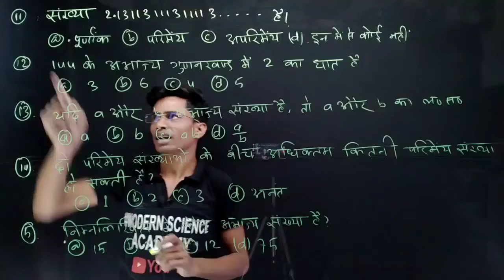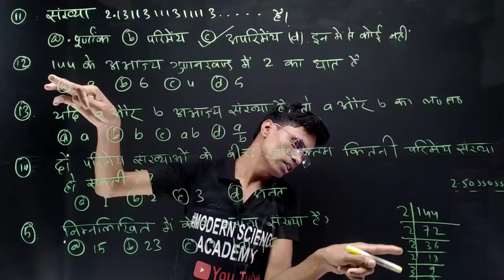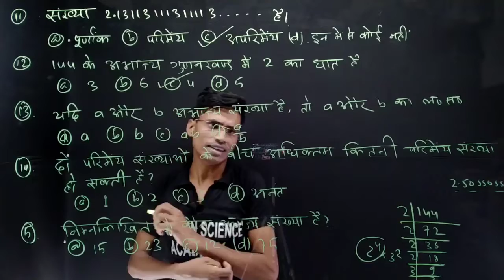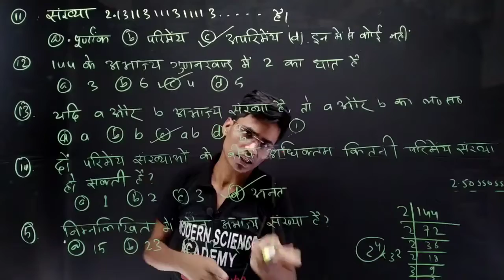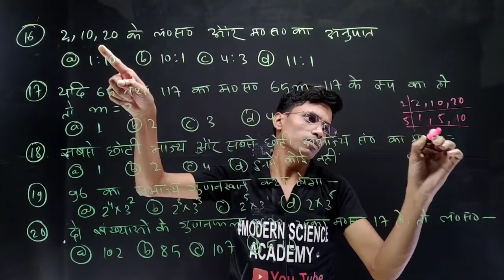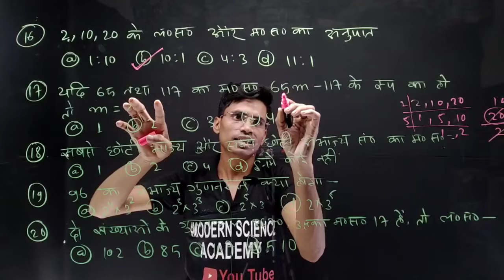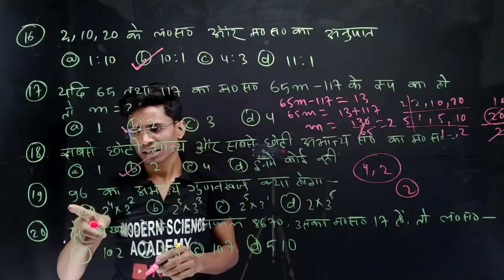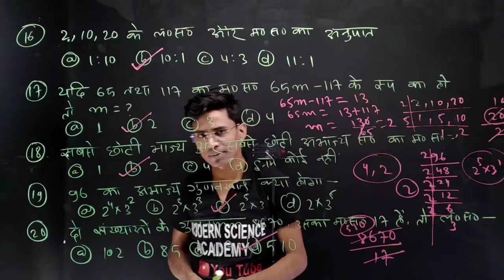BSEB math class10th objective series. for 2023 board exam by-kazim sir.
class 10th vvi objective for 2023 board exam
10th board exam vvi objective
bihar board
board exam paper class 10
class 10th
exam model paper
class 10th
10th cbse
cbse class 10
exam model question paper
previous year question paper class 10 maths
cbse class 10
cbse classes
cbse board
mp board
board exams
model test paper class 10
class exam paper
10th class exam paper